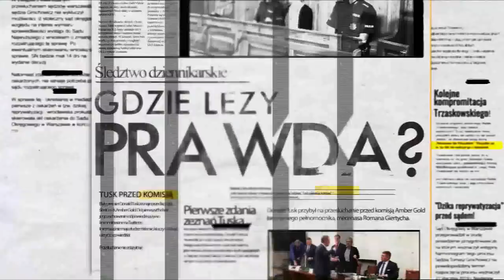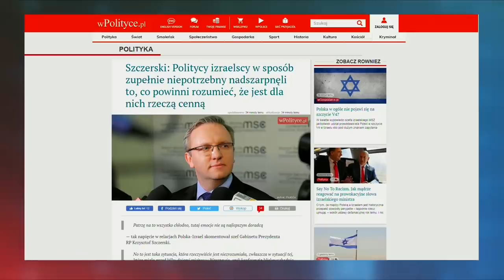Min. Szymon Szynkowski vel Sęk o kryzysie w relacjach polsko-izraelskich